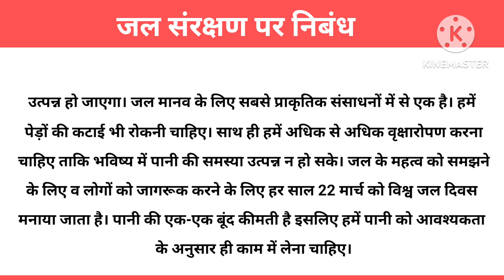Essay on Save Water | Essay on Save Water in Hindi | जल संरक्षण पर हिन्दी निबंध | पानी बचाओ पर निबंध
10 Lines English Essay

10 Lines Hindi Essay

Essay on water, Essay on save water, Essay on importance of water, Essayon save water save life, Pani bachao per essay , save water par essay, जल संरक्षण पर निबंध, पानी बचाओ पर निबंध, जल बचाओ जीवन बचाओ पर निबंध

Category - Education